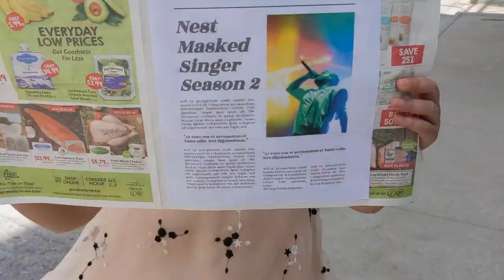Google Nest Masked Singer Season 2 Dreams Yanwu